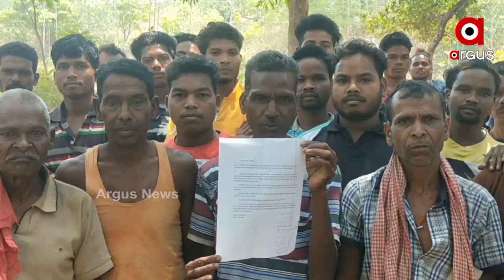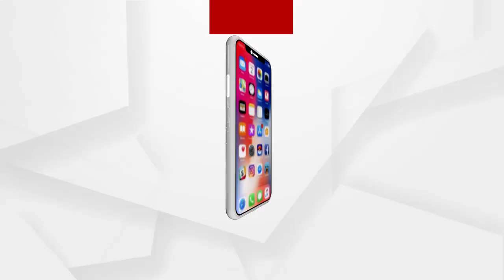Water problems are increasing with the rise in temperature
ଖରା ବଢିବା ସହ ବଢୁଛି ଜଳ କଷ୍ଟ
ପାଣି ପାଇଁ ଧାରଣା । ଗରା ବାଲ୍‌ଟି ଧରି ରାସ୍ତାକୁ ଓହ୍ଲାଇଲେ ମହିଳା । କେବଳ ଢେଙ୍କାନାଳ, କିମ୍ବା ଗଞ୍ଜାମ ନୁହେଁ ସାରା ରାଜ୍ୟରେ ଥମୁନି ଜଳ କଷ୍ଟ। ପାଣି ପାଇଁ ବଢିଚାଲିଛି ସମସ୍ୟା.